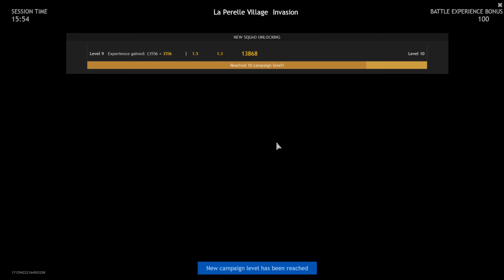Enlisted Gameplay | La Perelle Village | Invasion Of Normandy [1440p 60FPS] No Commentary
Enlisted: Invasion Gameplay (No Commentary)